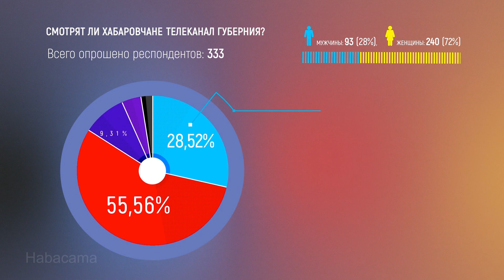Смотрят ли хабаровчане телеканал Губерния. Стрит-ток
Хабаровск. Смотрят ли хабаровчане краевой телеканал Губерния. Большой выпуск.  Опрошено 333 человека. Анимационная инфографика статистики: 09:22